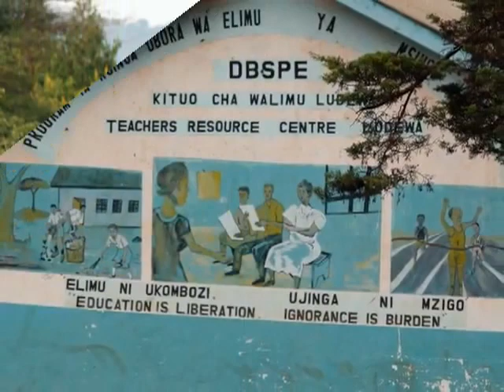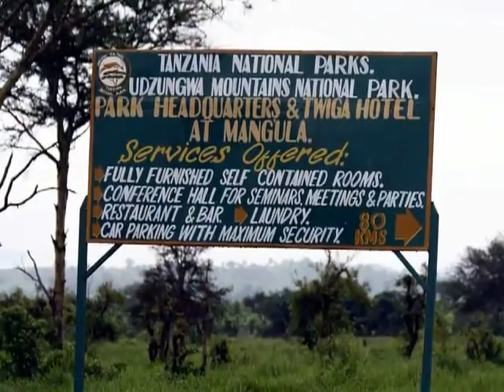Tanzania, fino all'ultimo miglio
Più che un viaggio, una vera e propria spedizione, distante anni luce dai consueti percorsi turistici.